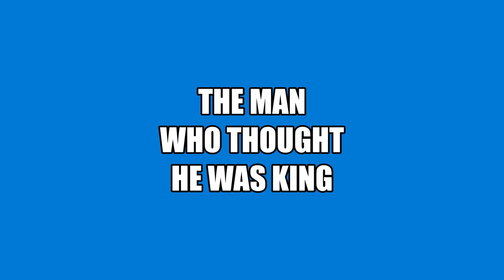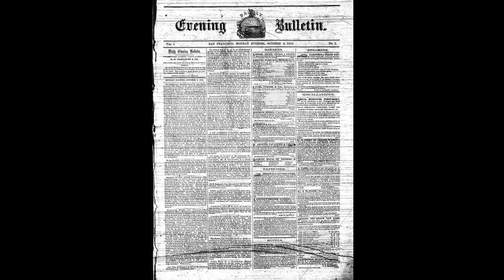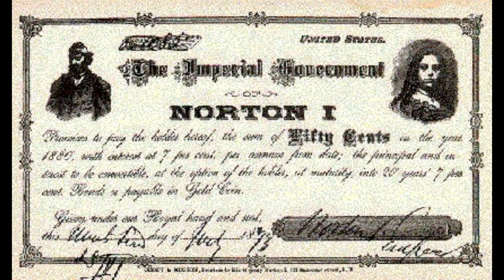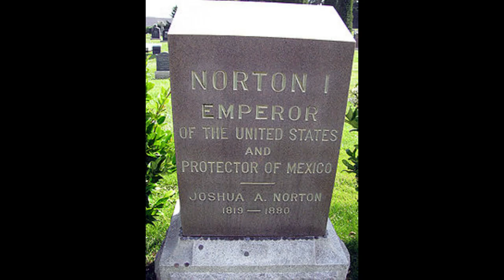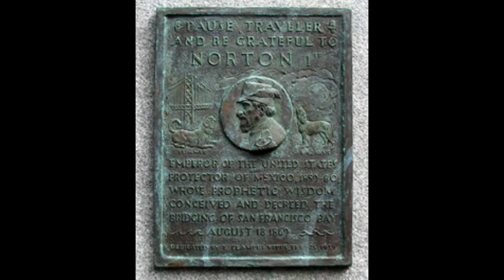Emperor Norton of the United States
In this episode we look at the only Emperor the United States has ever had.  Prepare to meet Joshua Norton, who declared himself Emperor of the United States and lived an eccentric, but interesting life in San Francisco.

*This video is meant to be used as a supplement to history classes, not to take the place of actual classwork.*